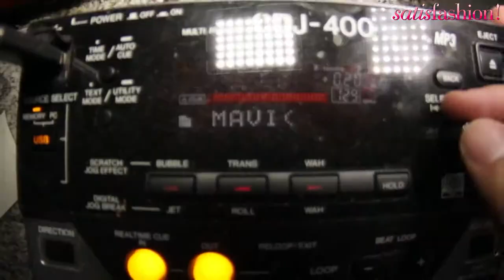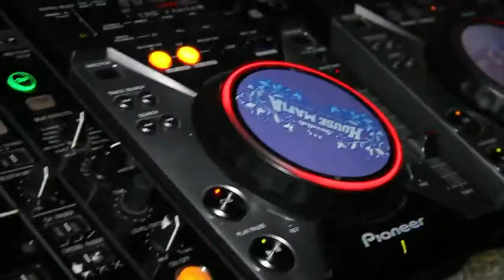Mattia Mavi DJ Vitale Gold My Mind remix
Questo brano è stato remixato da Mattia per essere prodotto e suonato nelle dico music
Andate a trovarlo al K-KLASS di Tavernerio (CO)